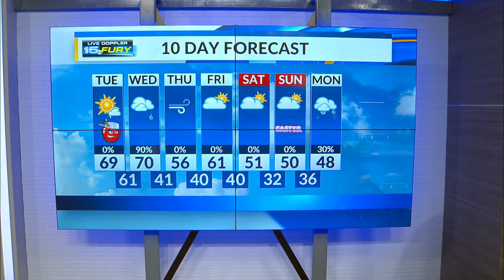Tuesday Morning Forecast Update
Sunny and mild afternoon